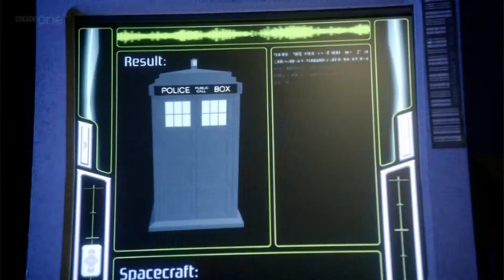Doctor Who - Lets kill hitler - Lisztomania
SPOILERS FOR LETS KILL HITLER!

My vidlet for this episode,hope you all enjoy!,this particular episode was great! it really answers the questions I was asking about river,the only problem is that this has raised a whole load of new questions,including the oldest question in the universe,anyway this video is far too spoilery for those who haven't seen the episode yet,so don't say I didn't warn you ! anyway im curious to know what everyone thought of the episode,so please let me know in the comments,hope you all enjoy this vidlet! and if you do please show your enjoyment by commenting,rating and subscribing!

Audio - Phoenix

Clips - BBC Cymru Wales

dedicated to the amazing karadavidson96! i love you more than words could say kara!xxxxx